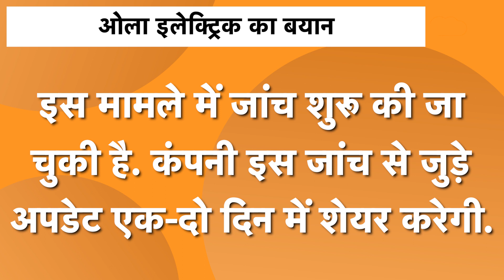Nitin Gadkari का एक्शन,DRDO को मिली बड़ी ज़िम्मेदारी Ola Scooter। Okinawa Scooter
देशभर में लोगों के बीच इलेक्ट्रिक गाड़ियों को लेकर अभी हल्का-हल्का रूझान बनना शुरू ही हुआ है. इस बीच Ola Scooter और Okinawa Scooter में आग लगने की घटनाओं ने सरकार की इलेक्ट्रिक मोबिलिटी को बढ़ावा देने की कोशिशों को बड़ा झटका दिया है. सरकार ने इन घटनाओं को गंभीरता से लेते हुए DRDO से इन घटनाओं की जांच कराने को कहा है.